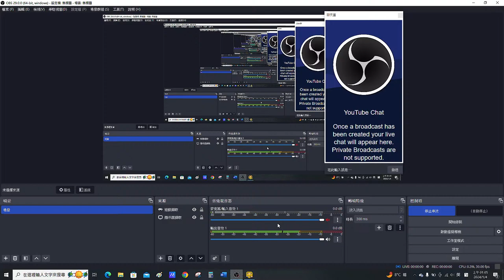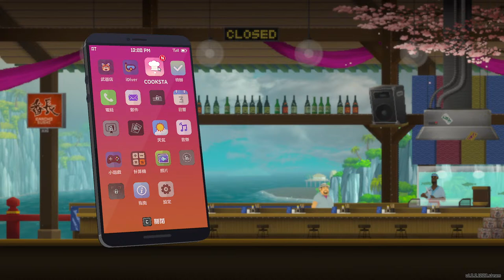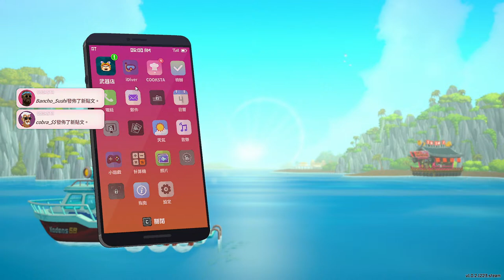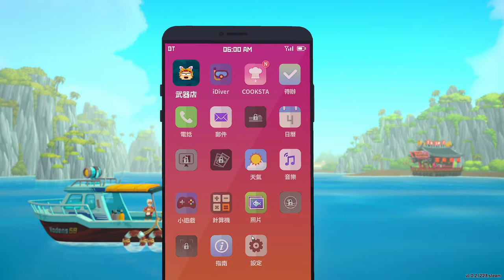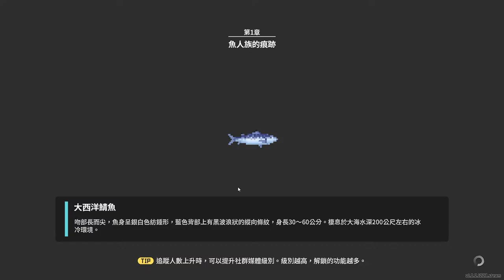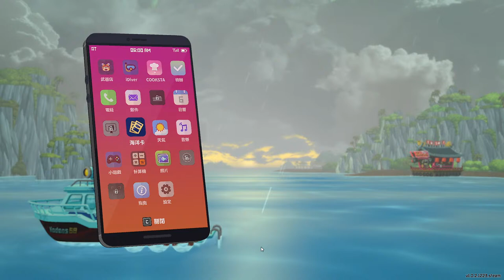Dave The Diver 1